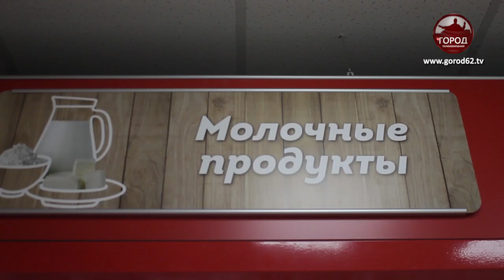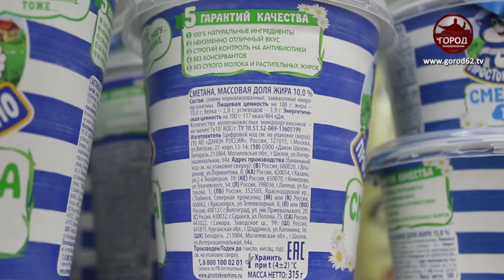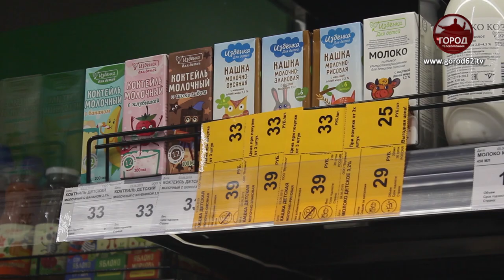Новые требования к молочной продукции